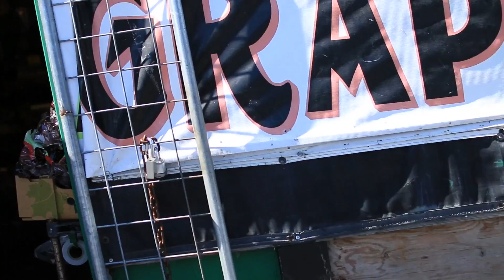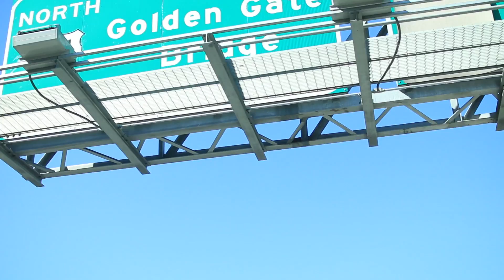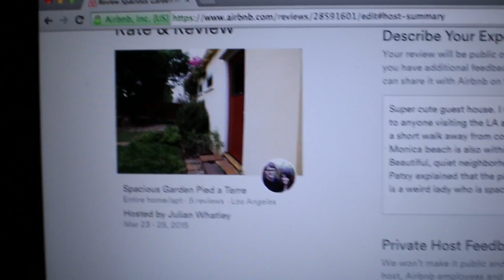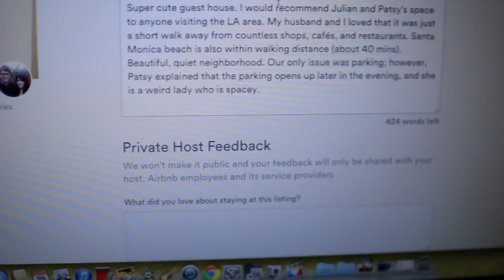California Road Trip Vlog Part IV: NorCal, Kayaking, and Reviewing Airbnb host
Part V COMING SOON!

Personal Instagram: sydneyfaithy

***Filming Equipment***
Canon 70D
Final Cut Pro
Macbook Pro
Canon Utility Program
& lots of memory cards! =)

†"Sorrowful yet always rejoicing..."†

2 Corinthians 6:1-13
Subscibe, favorite, comment, like, message, and HAVE A BEAUTIFUL DAY!